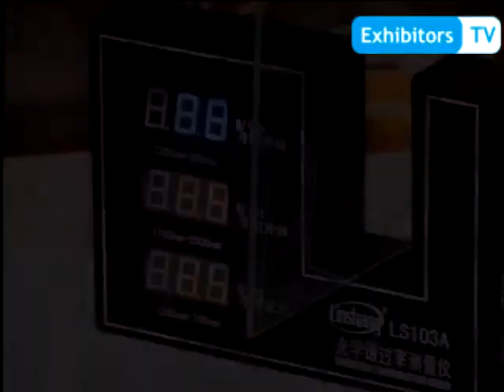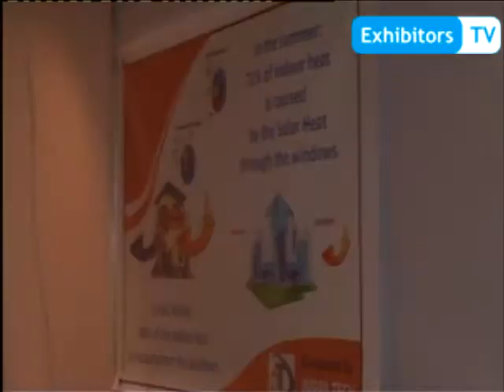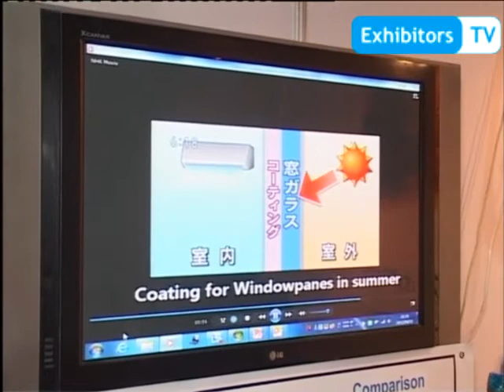Nippa Tech-Japan Introduces IRUV Cut Coat & Super Glass Barrier Coat (Exhibitors TV)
Megumi Tamura, International Sales Representative at Nippa Tech -- Japan shows demonstration of their two, newly launched products: IRUV Cut Coat Liquid Film and Super Glass Barrier to Exhibitors TV Network.

IRUV Cut Coat Liquid Film helps to reduce exposure to harmful UV rays coming from outside environment. The energy saving Coat Cuts off over 30% of IR Rays.

Super Glass Barrier is a Super Hydropilic, Stain Resistant Totally transparent coating that is used on the outer surface of a glass wall of the home or workplace. These products are eco friendly and cost saving and they are looking forward to expand their business in Pakistan.